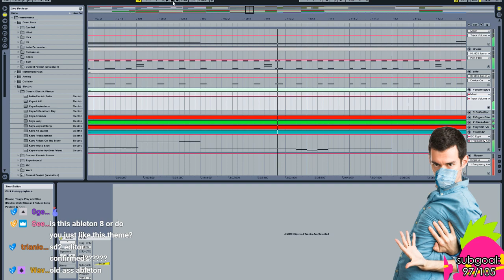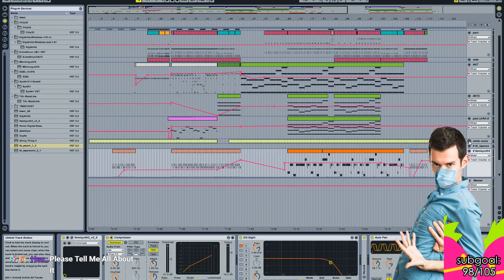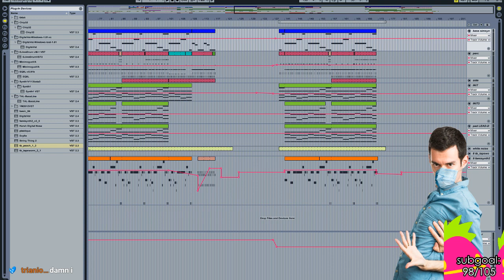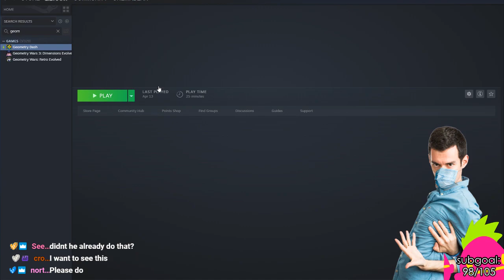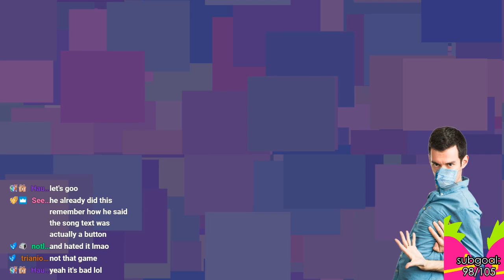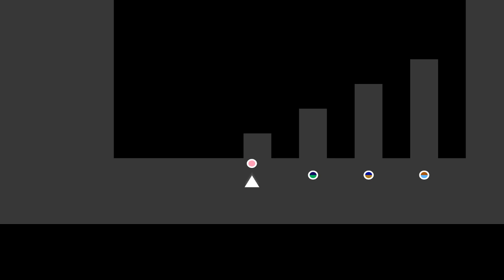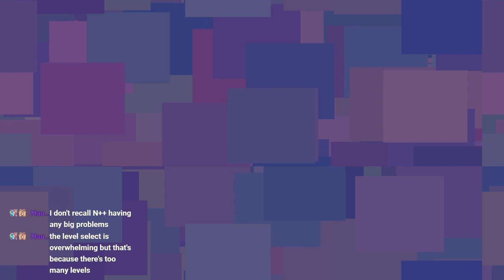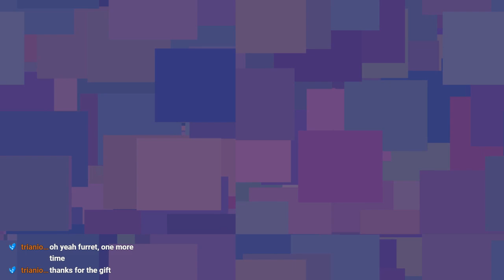Soundodger Sunday #54 (+ UX roasting)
Bean debuts a new song for Soundodger 2 and then roasts the UX in other games.